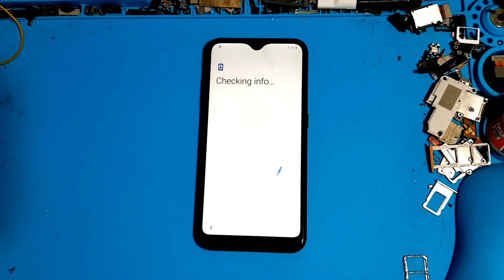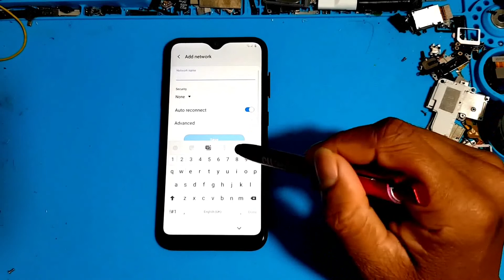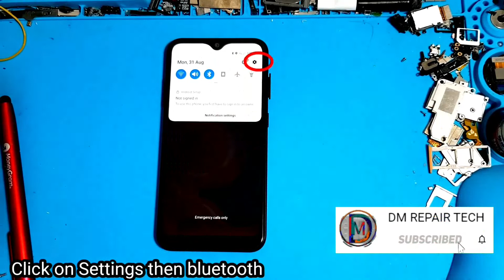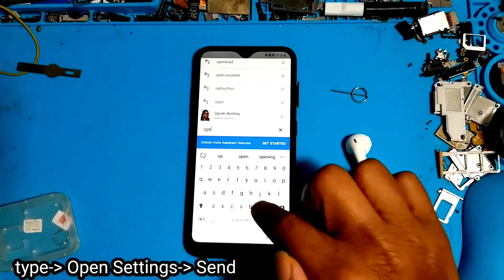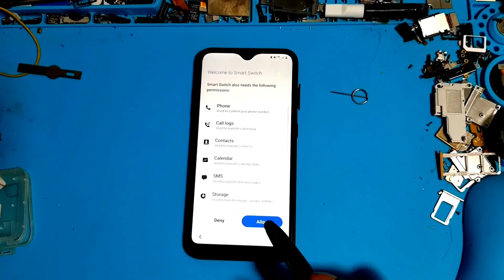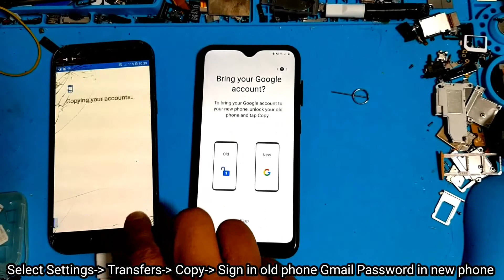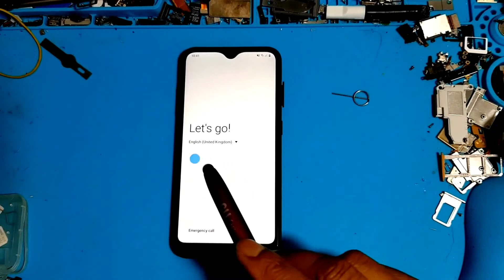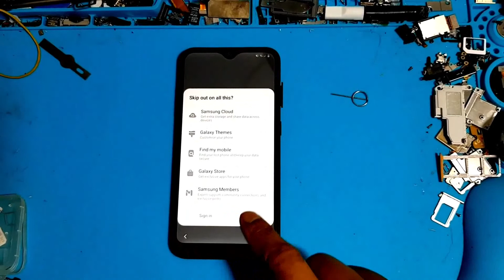SAMSUNG A01 (A015) FRP Bypass/Google Account Remove Android 10 App Not installed - NO Windows Pin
Hey guys!
This is my new video for SAMSUNG Galaxy A01 (SM-A015) Google Account lock Bypass Android 10 APPS INSTALL FIXED - NO Windows Pin Lock - NO Setup Wizard. samsung a01 frp bypass android 10

💢 ᴀʟꜱᴏ ᴡᴇ ʜᴀᴠᴇ FRP Unlock Service Instantly

List of Supported models with this FRP Bypass Tutorial:

Galaxy A01 (SM-A015F) U3 Android 10 FRP Unlock/Google Account Bypass
Galaxy A01 (SM-A015T) U2 Android 10 FRP Unlock/Google Account Bypass
Galaxy A01 Core (SM-A013G) U2 Android 10 FRP Unlock/Google Account Bypass
SAMSUNG Galaxy A01 (SM-A015F) FRP/Google Lock Bypass Android 10 WITHOUT PC
SAMSUNG Galaxy A01 (SM-A015G) FRP/Google Lock Bypass Android 10 WITHOUT PC
SAMSUNG Galaxy A01 (SM-A015M) FRP/Google Lock
Samsung Galaxy Bypass Android 10 WITHOUT PC
Samsung Galaxy SM-A015F FRP/Google Account lock Bypass 2020
Samsung Galaxy SM-A015M FRP Bypass NO SimCard NO APP install August 2020
Samsung Galaxy SM-A015G FRP Bypass NO SimCard NO APP install August 2020
Samsung Galaxy SM-A015F FRP Bypass NO SimCard NO APP install August 2020
all samsung frp bypass 2020 android 10
samsung android 10 frp bypass 2020
samsung android 10 frp bypass September 2020
frp, a50 frp, a10s frp bypass
samsung a01 frp google account lock